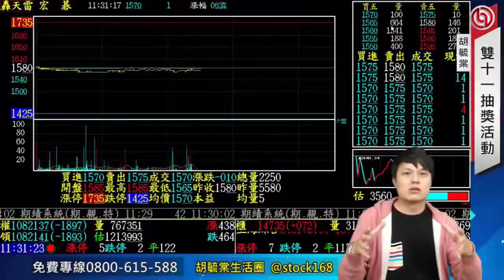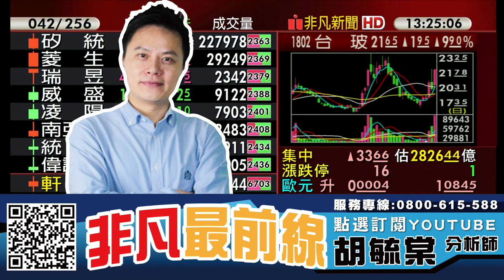車用PCB誰有機會補漲? 20230901 看過請點讚！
【節目重點個股】 : 毅嘉(2402)、精星(8183)、定穎投控(3715)

0:00 節目時間
0:46 大盤分析
1:34 毅嘉(2402)
2:15 精星(8183)
2:48 定穎投控(3715)